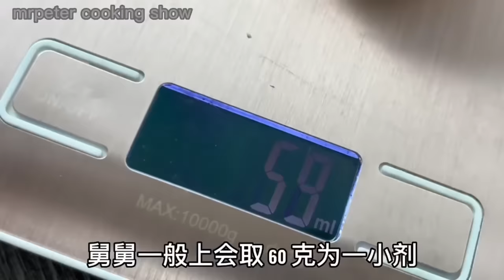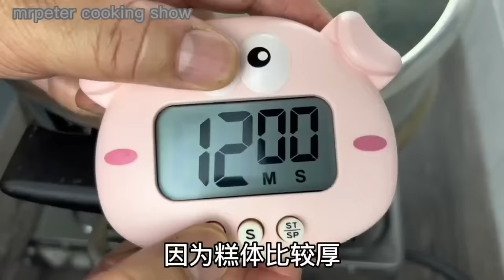蒸咖啡蛋糕 ｜ 咖啡蛋糕用蒸的，软绵绵、香喷喷，一样很好吃… ｜ Steamed Coffee Cake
◆Ingredients材料◆
1 pkt3 In 1 Coffee 3 合1 即溶咖啡
4g Nescafe 雀巢咖啡
50ml Fresh Milk 鲜奶/淡奶
3 Eggs 鸡蛋
100g Cane Sugar 蔗糖
15g Veg Oil 植物油
125g Plain Flour 普通中筋面粉